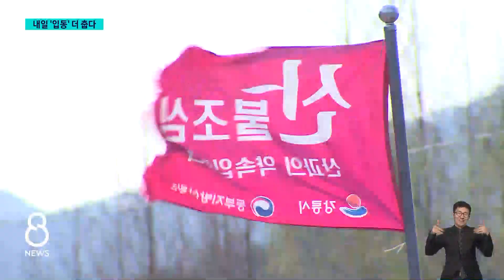"이런 바람 처음" 주민들 깜짝…'입동'인 8일 아침은 더 춥다 / SBS 8뉴스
〈앵커〉

기온이 갑자기 뚝 떨어져서 훨씬 더 춥게 느껴진 하루였습니다. '입동'인 내일(8일) 아침에는 오늘보다 더 춥겠습니다. 강원도 지역에서는 오늘까지 강풍이 이어지면서 피해가 잇따랐습니다.

김지욱 기자입니다.

〈기자〉

커다란 철제 구조물이 힘없이 꺾여 있습니다.

10m 높이의 미곡 처리장 파이프와 구조물이 강풍에 인근 하천으로 고꾸라진 것입니다.

강원 영동 지역에는 어제부터 몰아친 강풍이 오늘 오전까지 이어졌습니다.

최대 순간 풍속 초속 25∼30ｍ에 달하는 강풍에 100년 넘게 과수원을 지켜오던 미루나무가 쓰러지고,

[김문희/강원 양양군 : 한 50~60년 여기서 살았지만, 이런 바람에 이 나무가 안 넘어갔어요. 그랬는데 어제 저녁에 그랬어요. 저는 그래서 '이 나무만 쓰러지지 말아라' 했지….]

강풍에 날려온 철근이 주택 지붕을 뚫는 아찔한 사고도 있었습니다.

[박창근/강원 양양군 : (지붕을 뚫고) 철근이 들어갔잖아요. 큰일 날 뻔했어요, 진짜. 이거 어휴… 이런 바람 이거 처음 봅니다.]

이틀 동안 강원 소방에 접수된 장애물 제거 출동 건수는 230건을 넘었습니다.

낮 들어 강원 영동 지역에 내려졌던 강풍특보가 해제되면서 전국적으로 바람은 잦아들었습니다.

바람은 멎었지만, 추위는 한층 기승을 부릴 것으로 보입니다.

'입동'인 내일 아침은 서울과 대구 3도, 대전 2도, 부산 8도로 오늘보다 1도에서 많게는 5도 이상 떨어지는 곳도 있겠습니다.

기온은 낮부터 올라 점차 평년 수준을 되찾아갈 예정입니다.

기상청은 내일 새벽부터 아침까지 경기 동부와 강원 내륙·충북에는 가시거리를 200ｍ 미만으로 떨어뜨리는 짙은 안개가 낄 것으로 보인다며 주의를 당부했습니다.

(영상취재 : 권순환 G1 방송, 영상편집 : 최혜란)